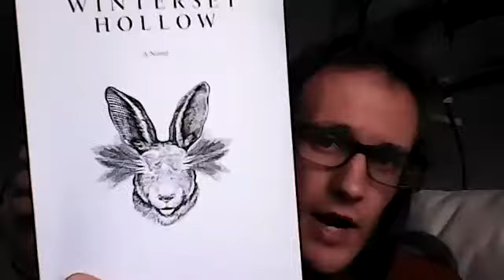Books Boys: Episode 13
As a special treat here is the original unedited  recording session of episode 13 (it's only missing the interview and end song)

It's the 1 year anniversary show!! It's also Hallowe'en, and we have some treats in store for you. We review some Orwell, learn how to run, and talk to Jonathan Edward Durham about his amazing book Winterset Hollow (jonathanedwarddurham.com). Also hear about TheDean!'s trip to Madrid to scour the local bookshops.

- Burmese Days (George Orwell, 1934)

- Coming Up For Air (George Orwell, 1939)

- You Don't Know Who You Are Until You've Gone Too Far (Leah Sackett, upcoming)

- Winterset Hollow (Jonathan Edward Durham, 2021)

- What I Talk About When I Talk About Running (Haruki Murakami, 2007)

Remember you can get early access, plus all our bonus shows (Play Boys, Caper Captains, Forensic Friends, Music Men, Film Fellows, and more)

DOWNLOAD

or stream: